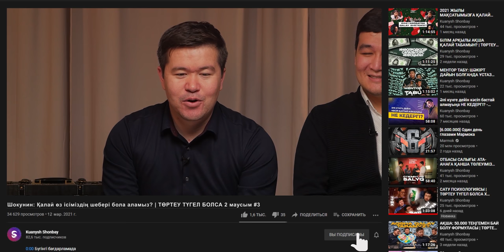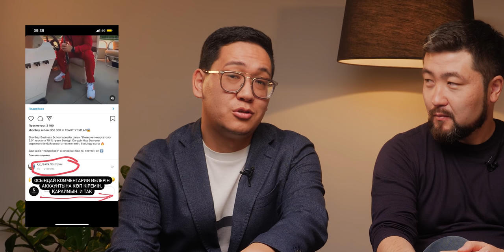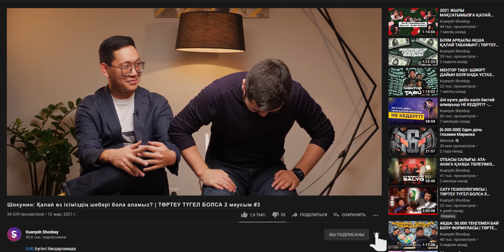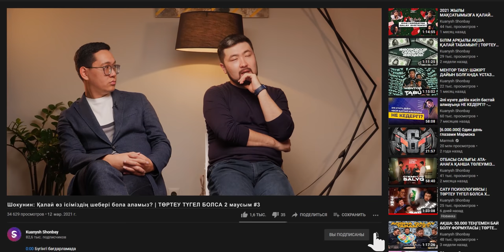ШОКУНИН: ҚАЛАЙ ӨЗ ІСІМІЗДІҢ ШЕБЕРІ БОЛА АЛАМЫЗ? | ТӨРТЕУ ТҮГЕЛ БОЛСА | 2 МАУСЫМ #13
00:00 Бүгінгі бағдарламада
00:55 3-шығарылым басталуы
05:18 “Шокунин” ұғымы
09:34 Тез ақша табу үрдісі жақсы ма, жаман ба?
15:15 Америкадағы салық жүйесі жайлы
19:54 Қазақстанда кез-келген адам өз ісінің шебері бола алады
27:46 Бір саланың шебері болу үшін не істейміз?
30:36 “Do what you love”
31:21 “Жетістік” неден тұрады?
38:50 Не үшін адамдар сүйікті ісімен ақша таба алмайды?
47:36 “Қаржылай тәуелсіздік” жайлы
59:35 Адам өз ісін тапқанын қалай біледі?
1:06:01 Сүйікті істі табу этаптары
1:23:09 Түйін

«Төртеу түгел болса ...» бағдарламасының бұл санында “шокунин” ұғымы жайлы және өз ісіміздң шебері болу жайлы әңгіме қозғалды. Бағдарлама спикерлері - Shonbay Online және Shonbay Business School негізін қалаушылар Қуаныш Шонбай, Мейірбек Бердібайұлы, Құлан Мектепберген, Ескендір Бестай.

Қуаныш Шонбайдың “2021 жылы интернеттен айына 1000$ алып келетін 5 қабілет” атты ТЕГІН мастер-классына қатысу үшін мына сілтемеге өтіңіз

Shonbay Business School ұсынған “Интернет Маркетолог” курсына қатысу үшін мына сілтеме бойынша өтіңіз: ​​

«Төртеу түгел болса ...» YouTube шоуының 12-эпизоды бойынша пост жазып Омар Жалелдің “Харекет” және Қуаныш Шонбай, Мейірбек Бердібайұлының “Бизнес симфония” кітабын жеңіп алғандар :
1.@_bakdaulet.034
2.@mmariya1010
3.@nuorjean
4.@ainura_idanova
5.@k___mira
6.@aidelz06
7.@saltanat_madenina
8.@azimshaiyk
9.@aiganymlatip
Құттықтаймыз! Жоғарыда есімі аталған жеңімпаздар сыйлықты алу үшін инстаграмына жазыңыз!

Кезекті сыйлықты алу шарттарын төмендегі пікір қалдыру орнынан оқып біле аласыздар.